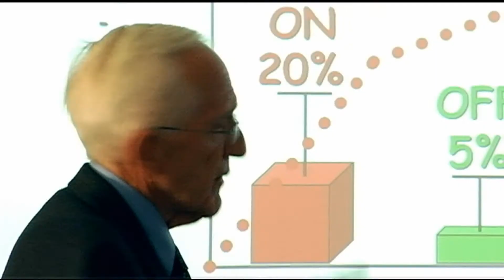PLANEAT.co.uk 2011 Trailer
A group of leading international scientists, doctors and professors have spent their lives trying to find out what is the best way to eat. A pattern has begun to emerge in their research, which shows that our animal-based diets are the cause of our most challenging health and environmental problems. Having to battle against their own beliefs, and those of the institutions they worked for, they have come up with a solution that will change people's lives forever.  They share their ideas on how we can not only prevent prevalent diseases like cancer and heart disease but also cure them.  And also how applying the same principles can dramatically reduce our greenhouse gas emissions, at the same time as providing more food for the planet.  In accordance with this scientific evidence, pioneering farmers and chefs around the world are discovering new ways to produce and prepare the food we should be eating.